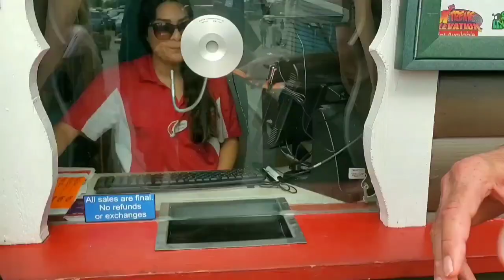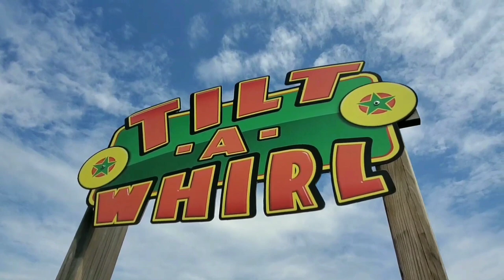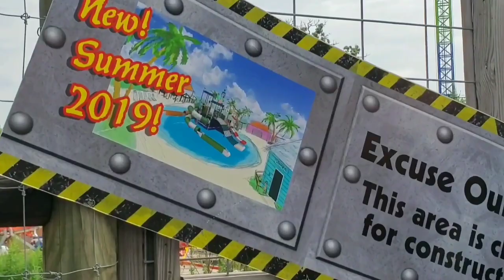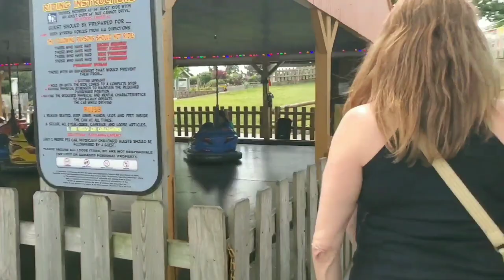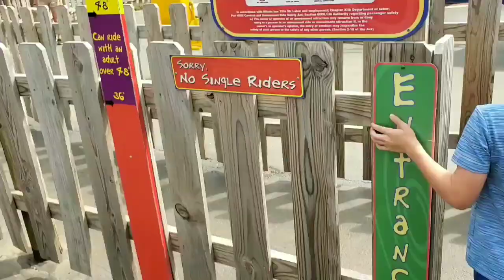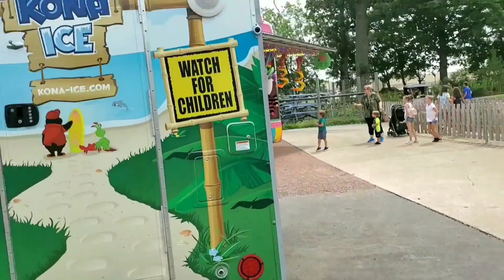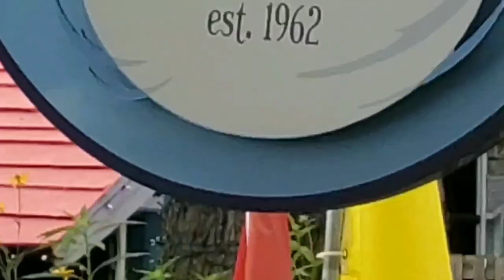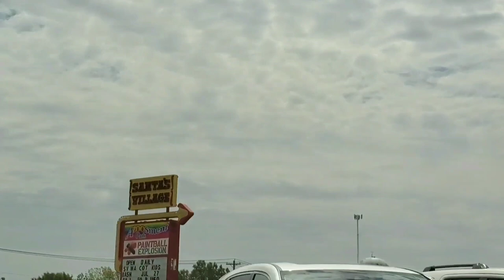Santa's Village AZoosment Park Vlog - 2019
As you know, I made a vlog about two years ago from here, and I am back with a better vlog!
A few changes from 2017's vlog:
1. Music, text, and sound effects added
2. Almost no on-ride footage
3. Vlogged our whole visit instead of 70% of it.